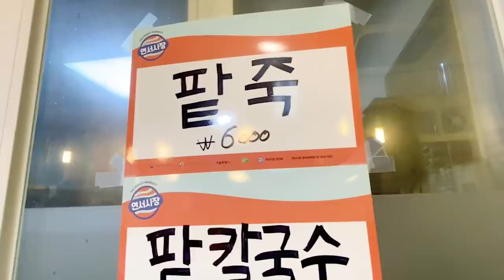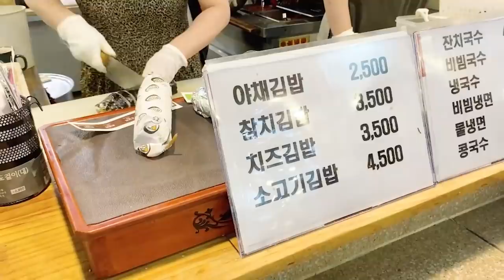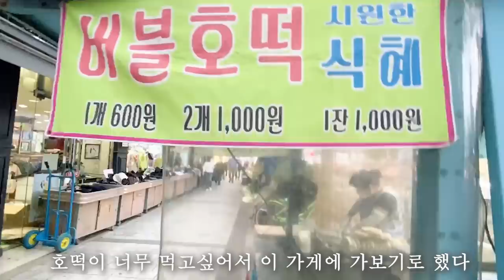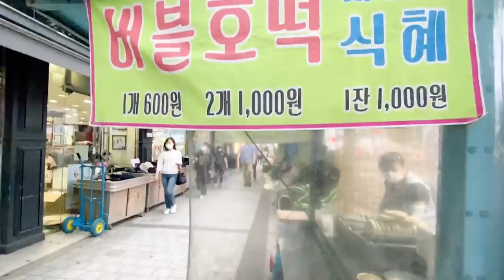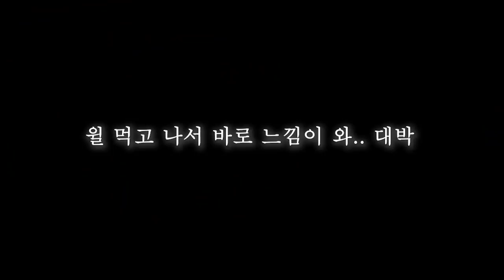Local Korea market food tour at Yeonseo market | traveling alone